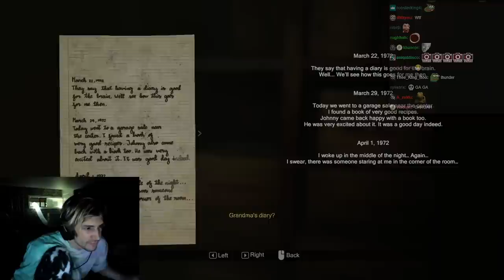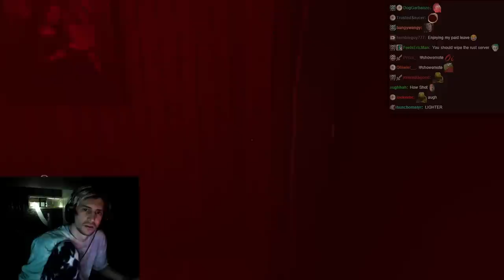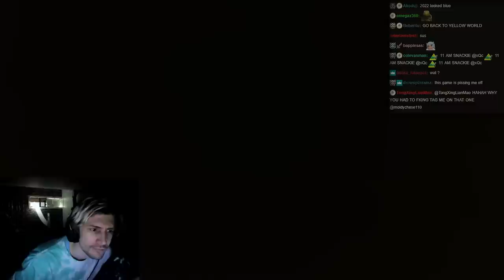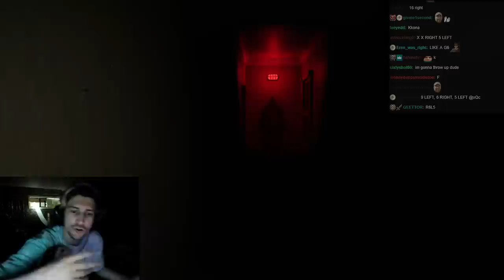SCARY SURVIVAL GAME | xQc Plays MADiSON